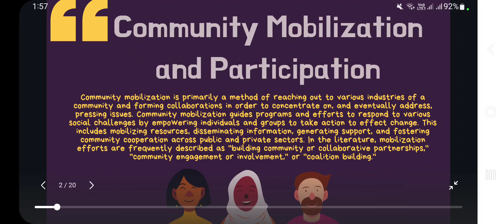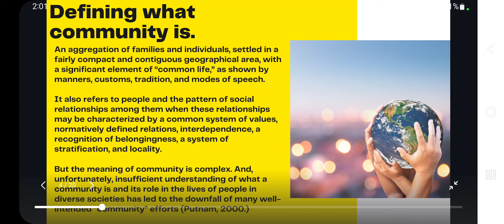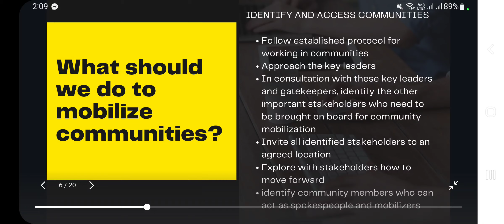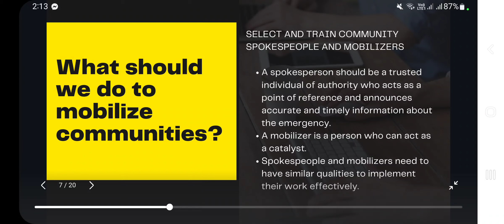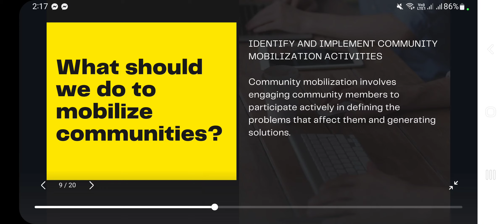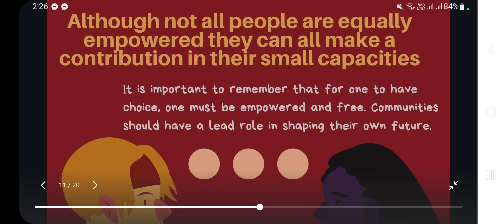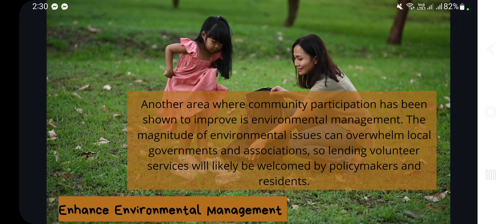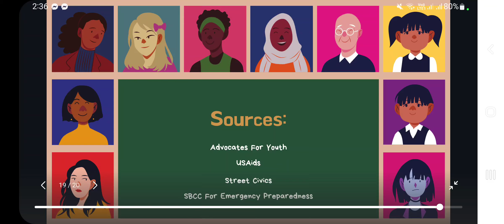Community Participation and Mobilization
Community mobilization is primarily a method of reaching out to various industries of a community and forming collaborations to concentrate on and eventually address pressing issues. Community mobilization guides programs and efforts to respond to multiple social challenges by empowering individuals and groups to take action to effect change. This includes mobilizing resources, disseminating information, generating support, and fostering community cooperation across public and private sectors. In the literature, mobilization efforts are frequently described as "building community or collaborative partnerships," "community engagement or involvement," or "coalition building."